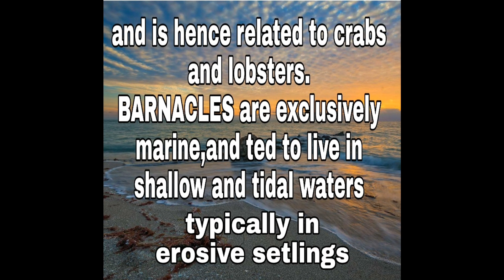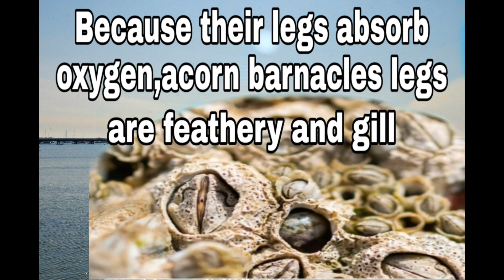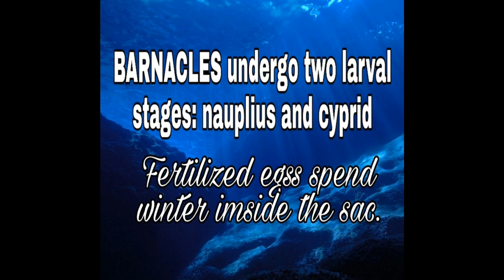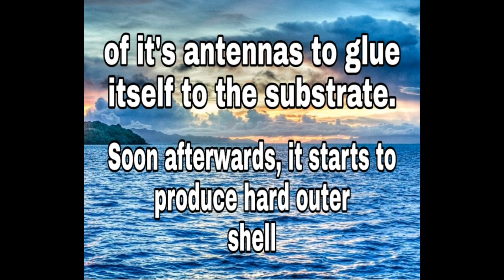Facts about BARNACLES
4 fun facts about BARNACLES
learn about Barnacles this is some information how this species can reproduce
and how long their lifespan..